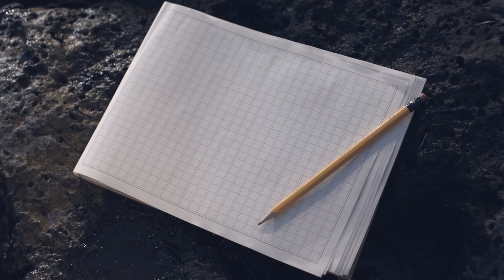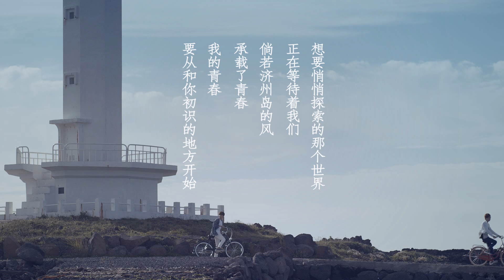[LOTTE DUTY FREE] #3 The beginning of a lyrical journey in Jeju_CHN